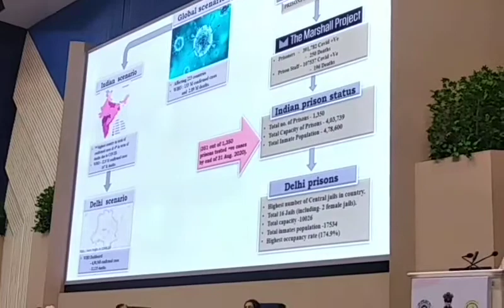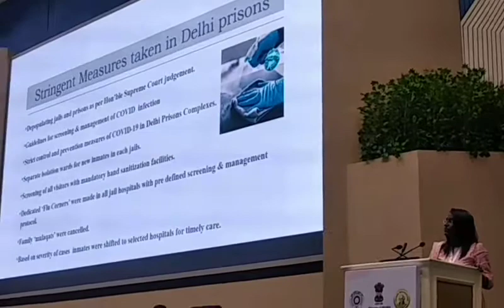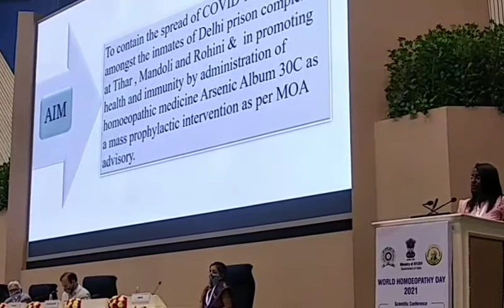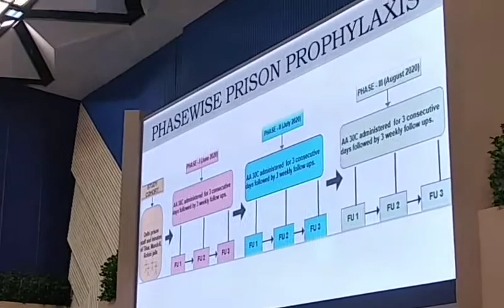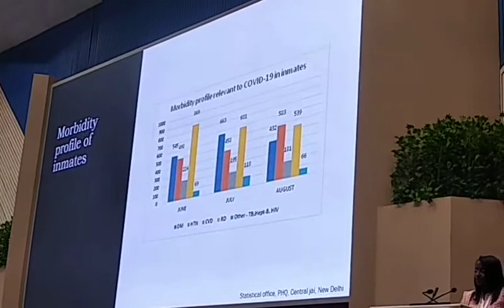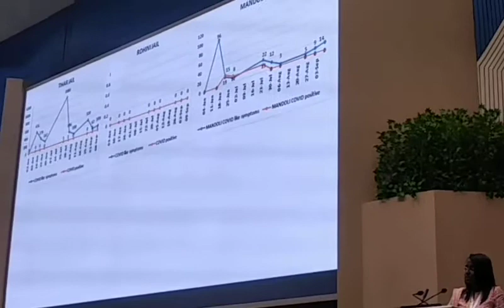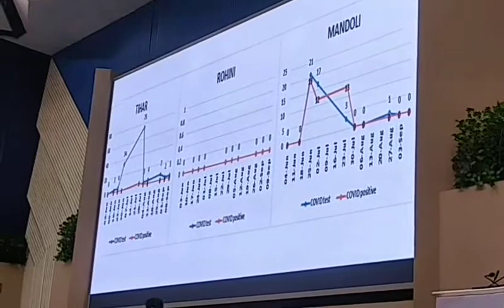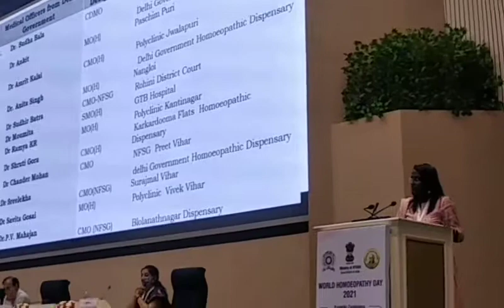World Homeopathic Day 10 4 2021,Dr Suhana- A Study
Topic- Possible Role of Homeopathic ,Prophylactic Arsenicum Album 30 C in mitigating COVID-19 in DELHI  PRSON Complexes : An Exploratory cohort study.
Dr SUHANA P AZIS
RO(H)/S-1
CCRH
DELHI